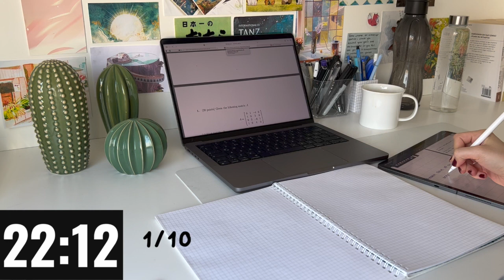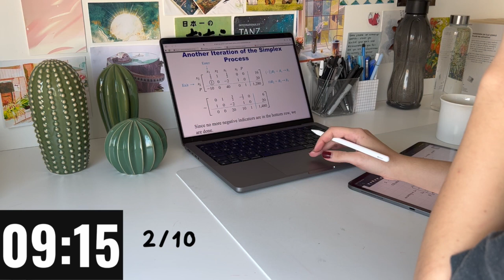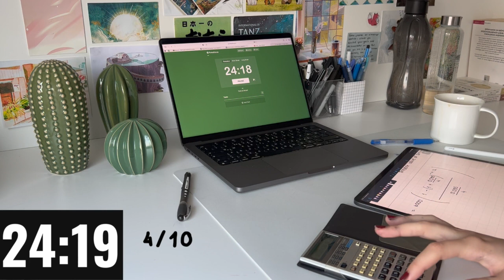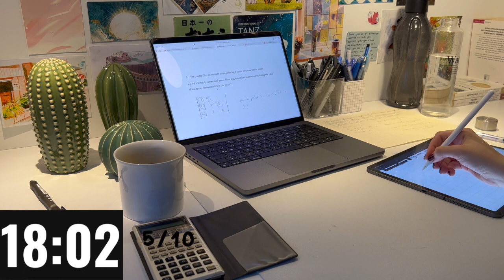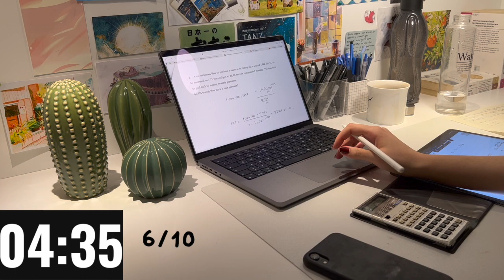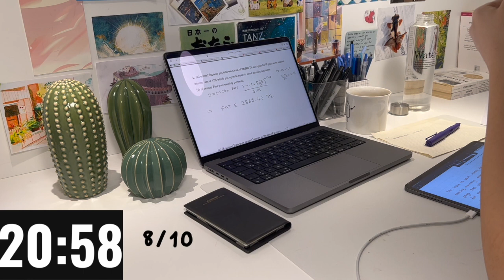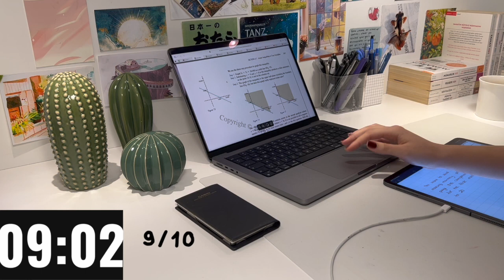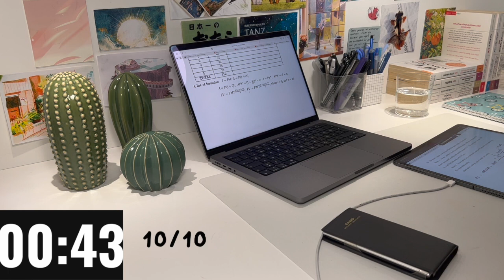5 Hour Study With Me ( Pomodoro 25/5/10 ) Rain sound🌧️, Background noise, Typing sound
5 Hour Study With Me ( Pomodoro 25/5/10 ) Rain sound🌧️, Background noise, Typing sound